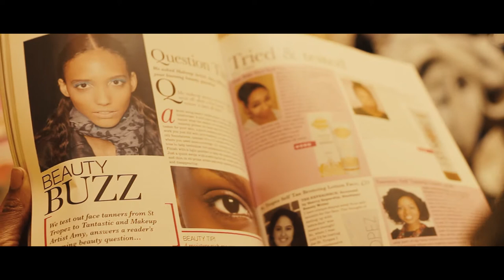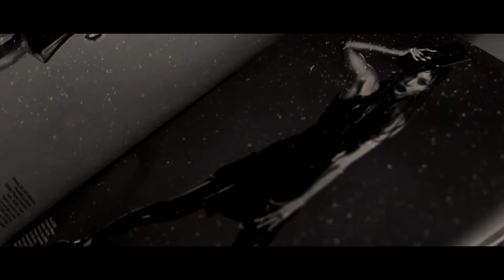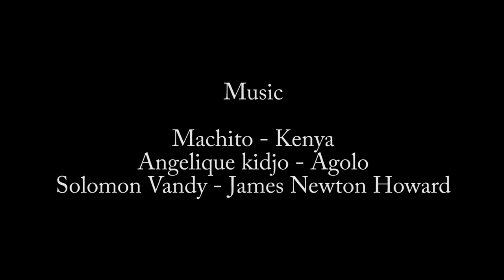ME YOU SEE - A YINKA IDOWU FILM